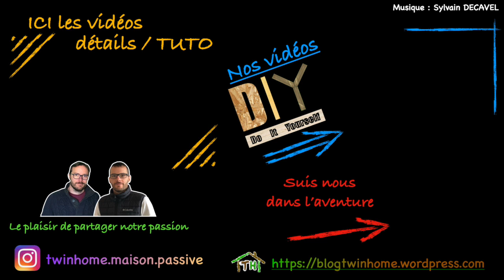AMÉNAGEMENTS EXTÉRIEURS : Construction maison passive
Nouvel épisode consacré aux extérieurs avec la création d'un muret pour y mettre la boite aux lettres. Celui ci sera réalisé grâce aux pierres récupérées sur le chantier.
Nous créons également un bac de fleur le long de la mitoyenneté et nous terminons de faire le talus en partie nord.

Pour d'autres détails vous pouvez consulter notre site internet.